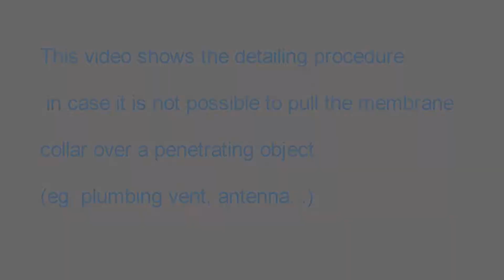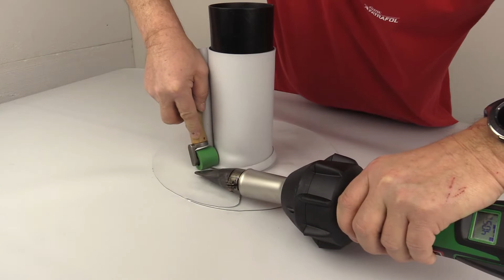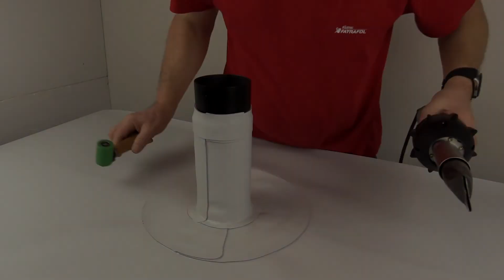FATRAFOL - Detailing pipe penetration without possibility to slide collar over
Waterproofing membranes Fatrafol. Detailing pipe penetration without possibility to slide collar over.